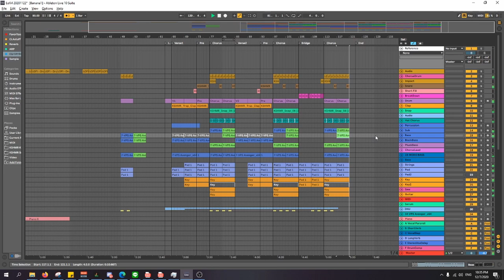Producer's Sketch #2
Sketch #2